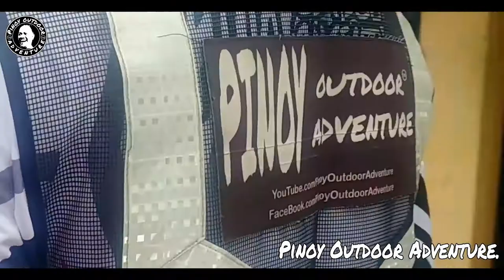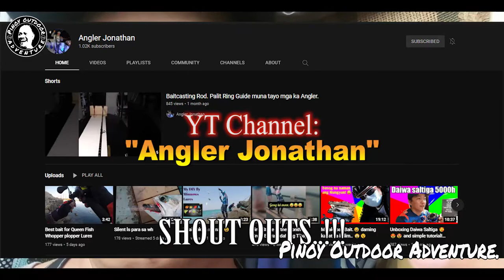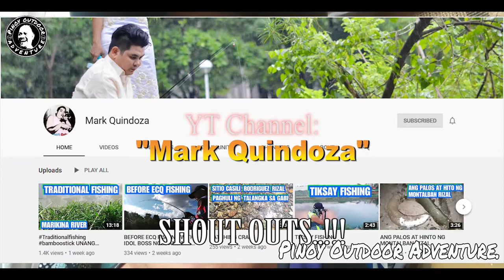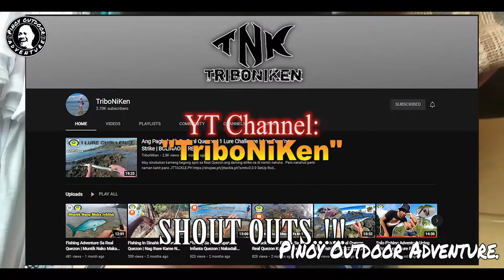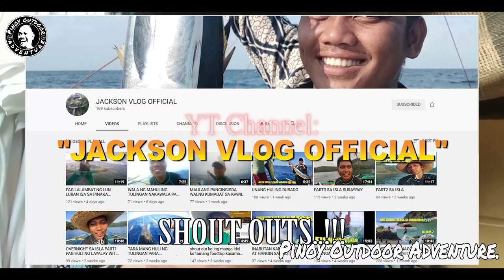MARIKINA ANGLERS CLUB 1ST FISHING TOURNAMENT OF 2022..!!! 05-01-2022 (PART 2)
Ahahay..!!!
Eto na po Part 2 natin..
Shout Outs nalng naman po ito..
Sana kahit papaano e mag enjoy kayo..
Maraming Salamat pong muli sa Walang Sawang SUPORTA..!!!
FISH ON!!!